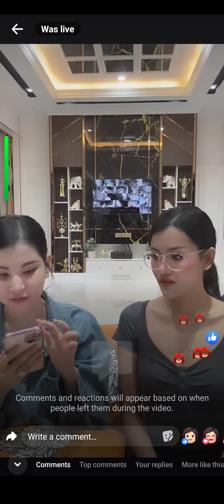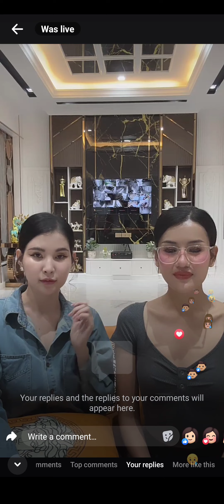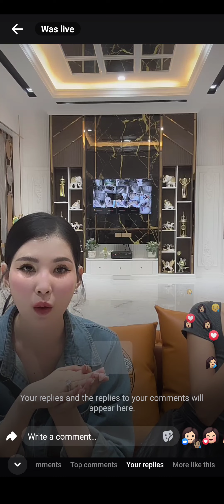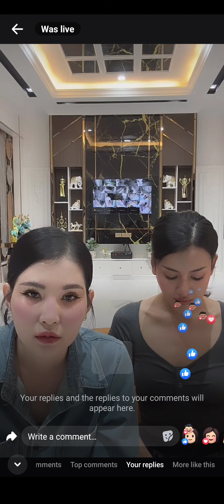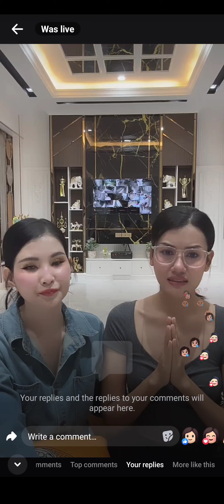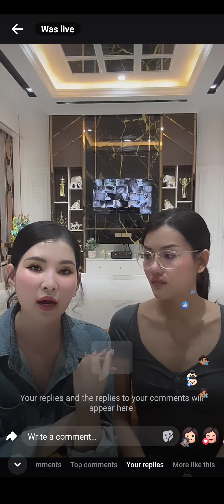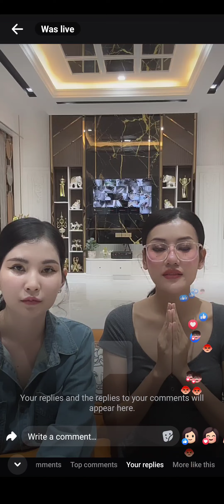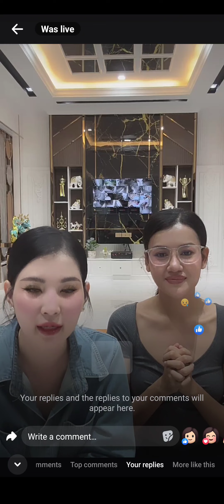ពិតជាគួរឲ្យសោកស្តាយណាស់ 😭 មកស្តាប់ពីហេតុផលដែរធ្វើឲ្យព្រះកាយ ច័ន្ទ បោះបង់ចោលការប្រឡង ….